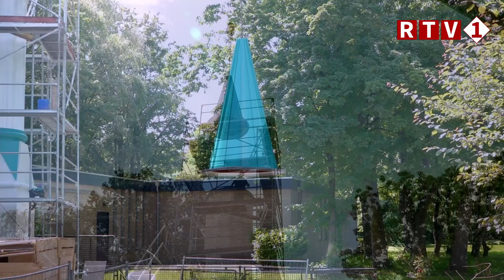Moskee Veendam krijgt minaret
De Moskee in Veendam wordt verbouwd. Sinds donderdag heeft het gebouw een minaret.